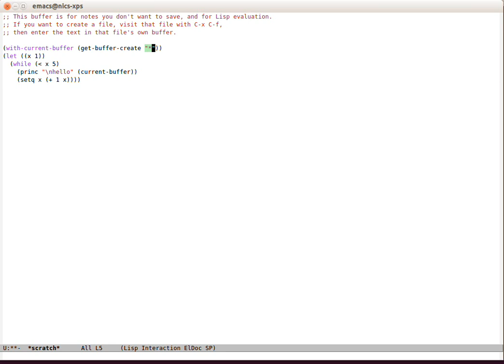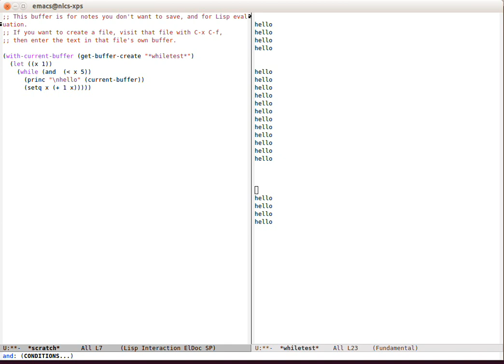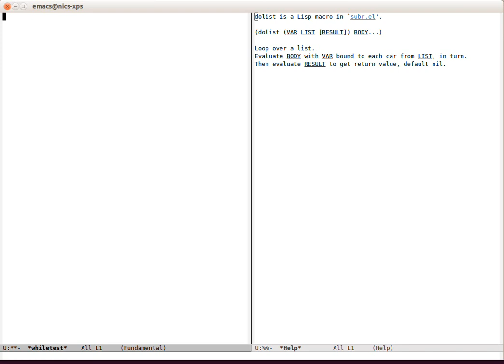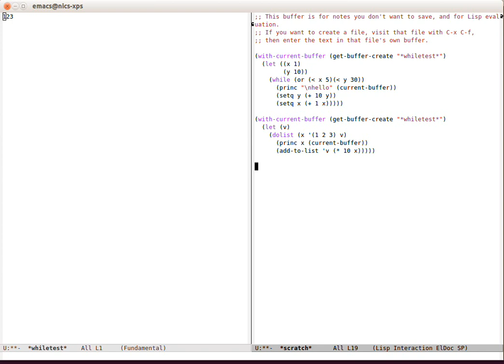iteration basics - Emacs Bites